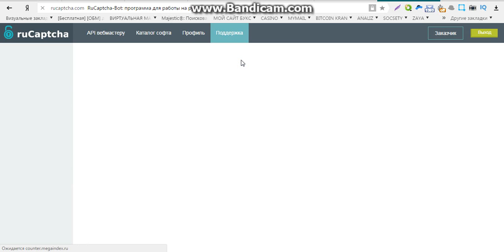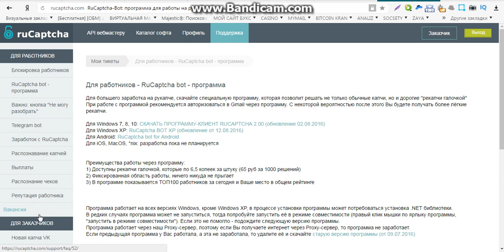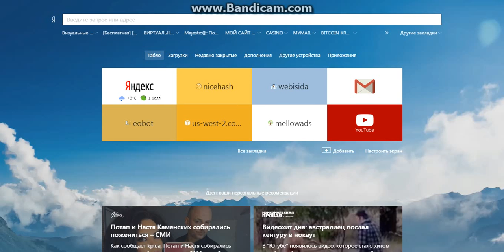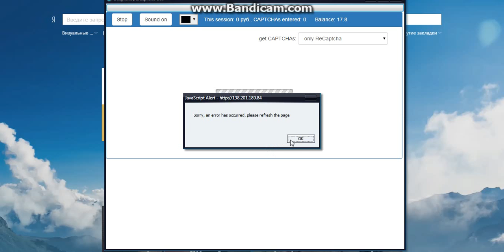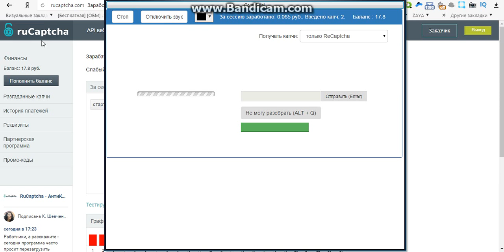заработок на payeer без вложений